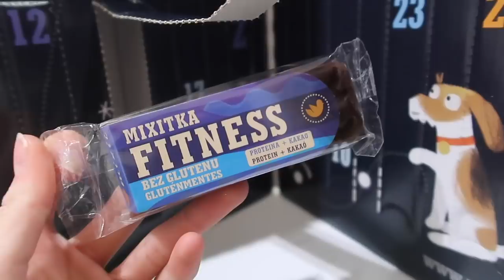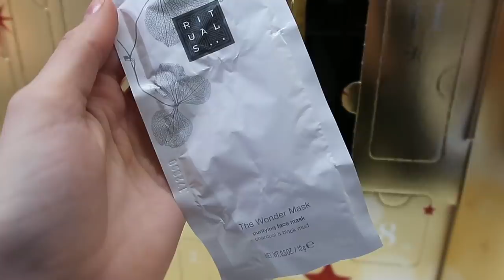VLOGMAS 2019 DZIEŃ 6 | MIKOŁAJKI!, JAKIE PREZENTY DOSTAŁAM?, NIESPODZIANKA!